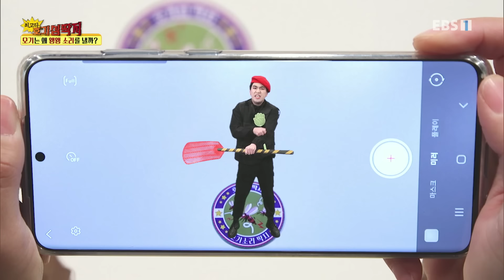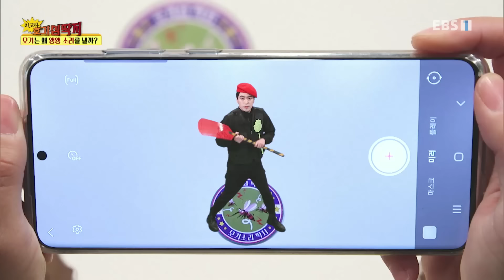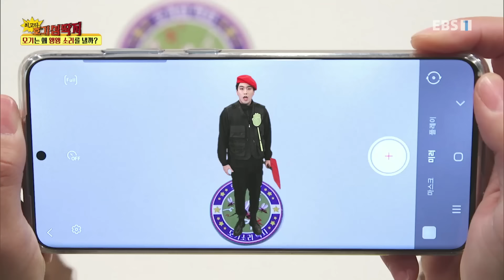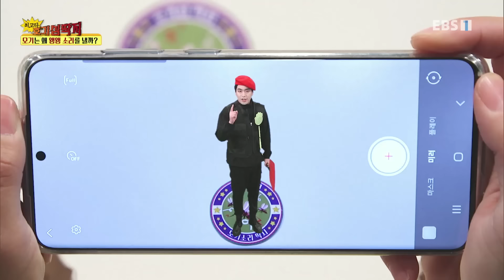최고다! 호기심딱지 시즌4 - 모기는 왜 왱왱 소리를 낼까?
호기심딱지야 궁금한 걸 알려줘!
유치원에서 낮잠을 자던 호빵이와 친구들. 잠에 빠진 그때! 어디선가 왱왱 모깃소리가 들리고, 모깃소리에 잠들지 못하는 친구들과 호빵이는 모기를 잡으려고 하지만 놓쳐버리고 마는데...
모기는 왜 왱왱 소리를 내는 걸까? 왜 우리의 피를 먹는 거지? 호기심딱지와 함께 모깃소리가 나는 이유와 모기가 피를 먹는 이유에 대해 알아보자!